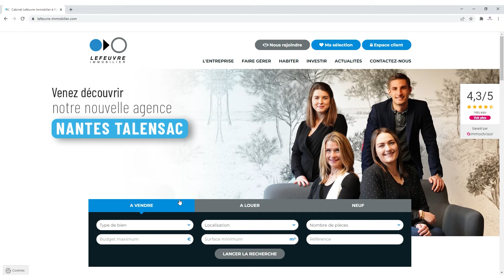LA BAULE Quartier Guezy - Appartement T2 à vendre !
Situé au cœur du quartier du GUEZY à LA BAULE, bel appartement situé au 1er étage d'une petite copropriété de 10 lots d'habitation, en très bon état. L'appartement se compose d'une belle pièce de vie lumineuse avec cuisine ouverte, d'une belle chambre avec placard, d'une salle d'eau avec WC. Une belle cave complète le bien. Les balcons et le jardin sont mutualisés. Ce bien sera adapté à tout type de projet immobilier sur la côte.
Ref. du bien : 65075P